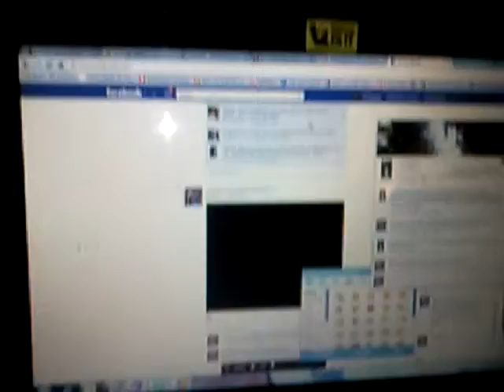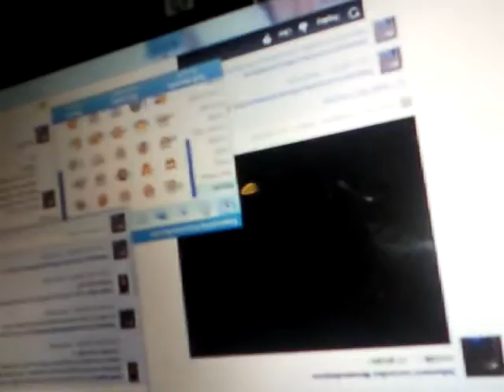SNC00812[1].mp4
macking up abba chicks again and agaIN